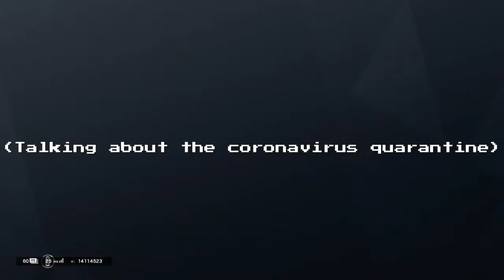Siege ranked with da bois 3